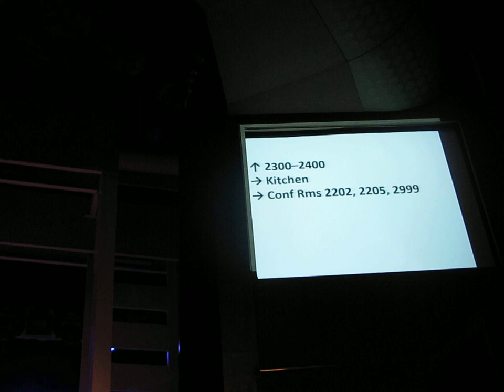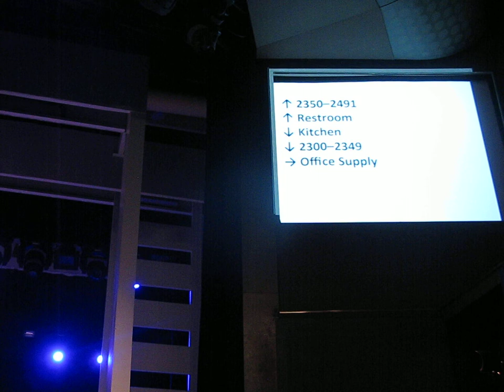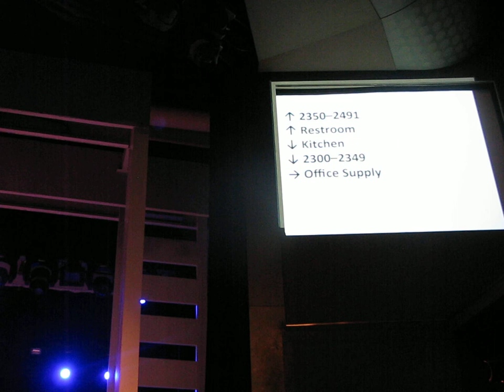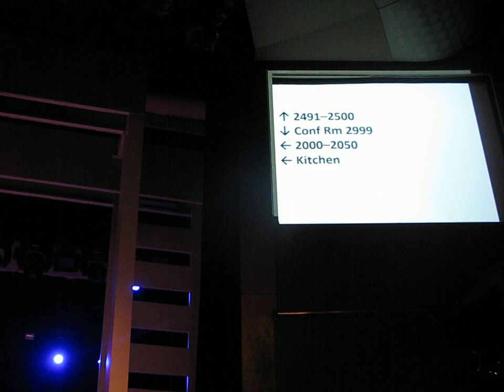A Maze of Twisty Passages, All Alike -- Stepto at the JoCo Cruise Crazy Thursday Concert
After revealing the hidden meanings in some Jonathan Coulton songs, Stephen Toulouse tells a story about navigating through Microsoft's buildings.